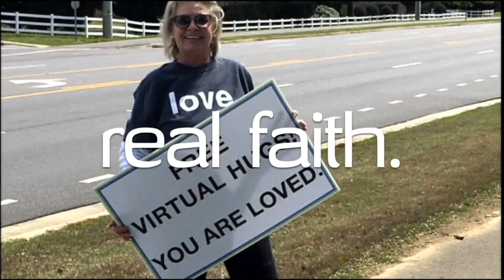01-15-23 Next Level 2 - Wealth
01-15-23 Next Level 2 - Wealth